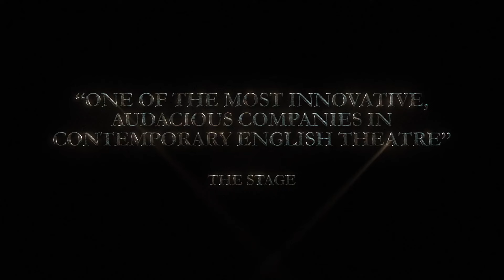Sherlock Holmes: Valley of Fear Official Trailer 2023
“It is the Valley of Fear, the Valley of Death. The terror is in the hearts of the people from the dusk to the dawn”

Crammed full of adventure, mystery and of course one or two rather brilliant deductions, The Valley Of Fear is Sir Arthur Conan Doyle’s thrilling final Sherlock Holmes novel brought to life in this spectacular new stage adaptation.

A mysterious, coded message is received, a warning of imminent danger, drawing Sherlock Holmes and the faithful Dr Watson into a tale of intrigue and murder stretching from 221B Baker Street to an ancient moated manor house to the bleak Pennsylvanian Vermissa Valley. Faced with a trail of bewildering clues, Holmes begins to unearth a darker, wider web of corruption, a secret society and the sinister work of one Professor Moriarty.

Don’t miss Blackeyed Theatre’s stunning world premiere of Sherlock Holmes: The Valley Of Fear.  Original music, stylish theatricality and magical story-telling combine for an unforgettable theatrical experience. The game’s afoot!